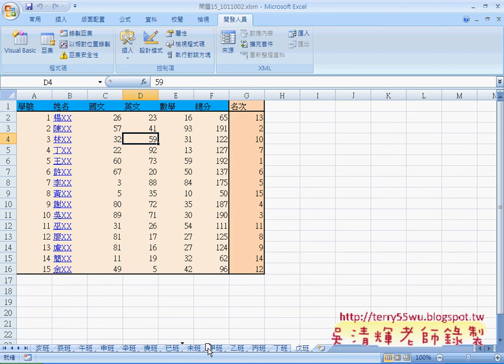03 如何將工作表由大到小排序EXCEL VBA與資料庫 吳老師2